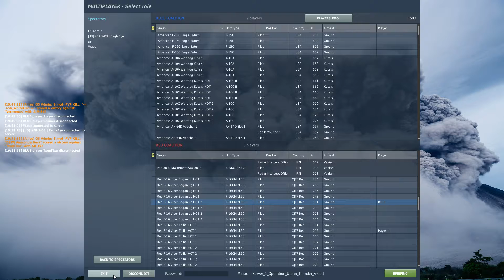DCS World open server PvP......after another 120 update, another problem for 120?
It feels like 120C misses more than previous. any other feelings?

1st F-16CM Block 50 7:48
2nd F-15C 09:00
3rd F-16CM Block 50 10:00
4th F-16CM Block 50 10:40